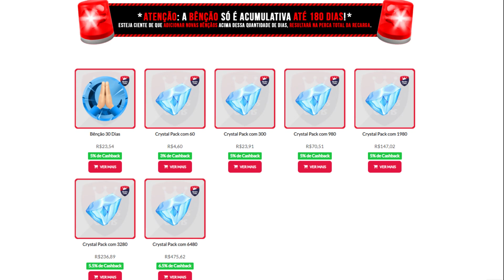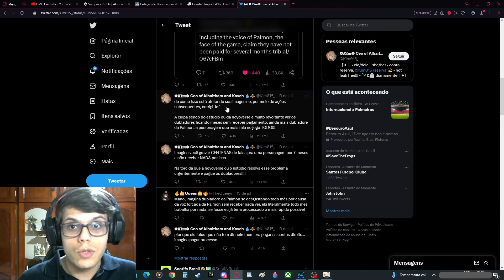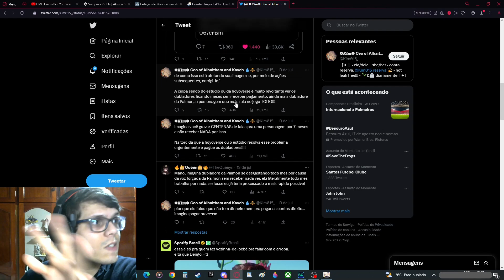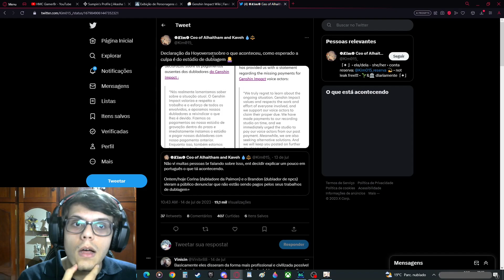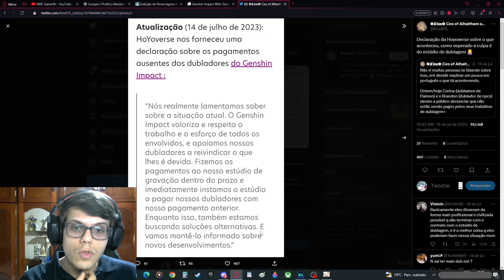DERAM CALOTE NA PAIMON!!! - Genshin Impact